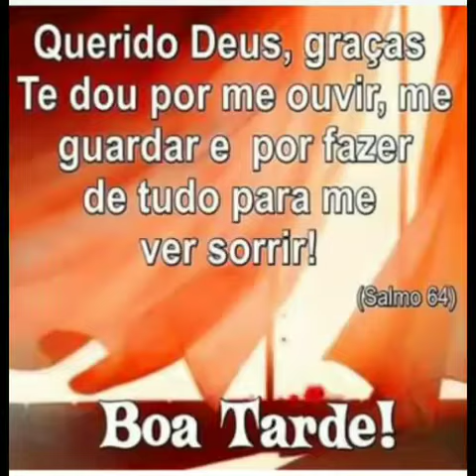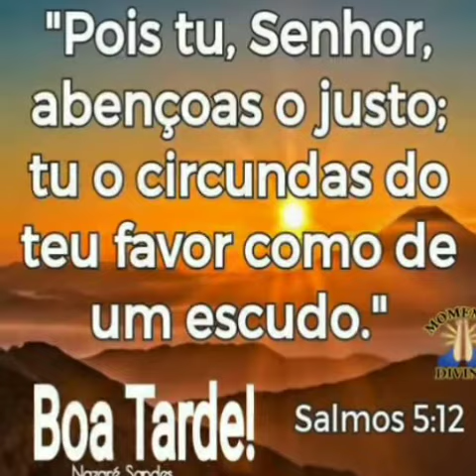Mensagem linda tarde